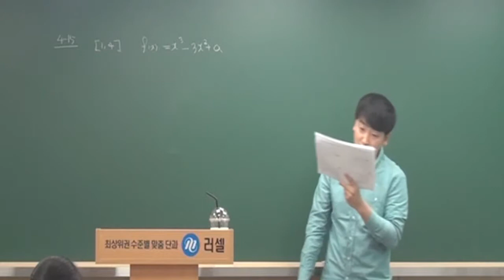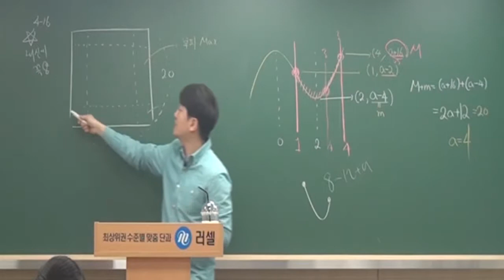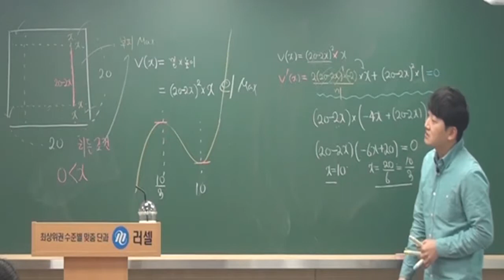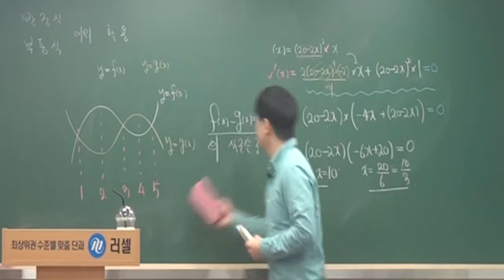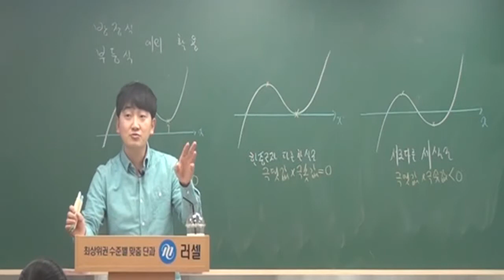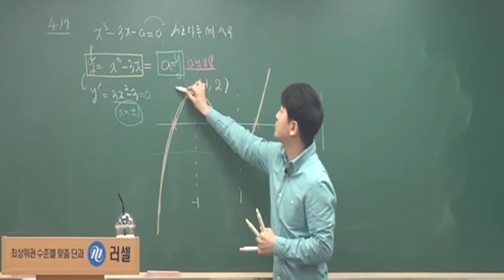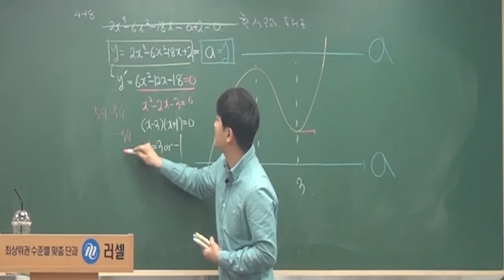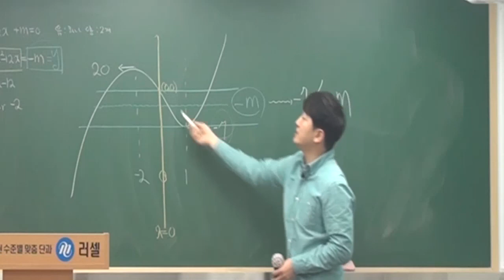수학Ⅱ개념 12 최대최소와 방부등식에의 활용1